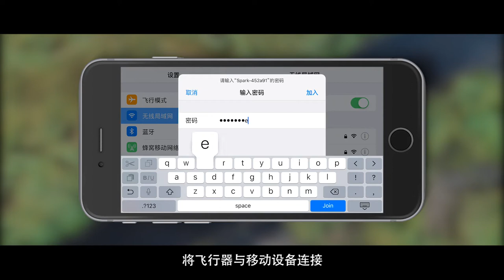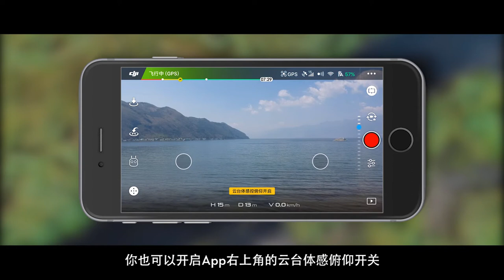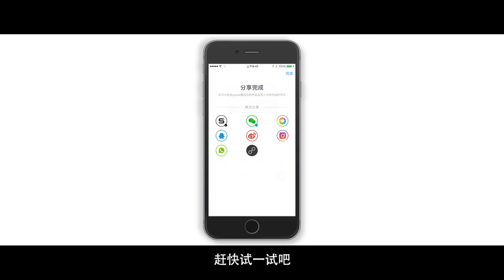DJI Spark 系列教學－智能跟随